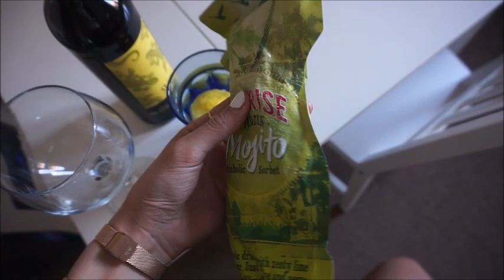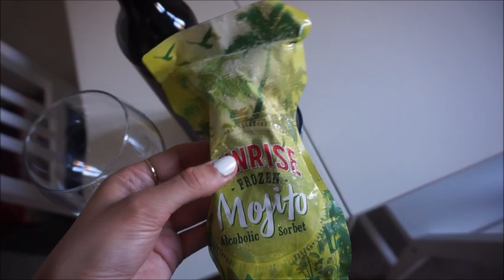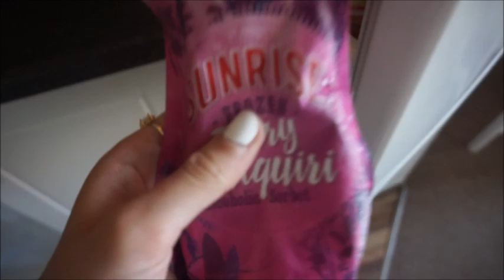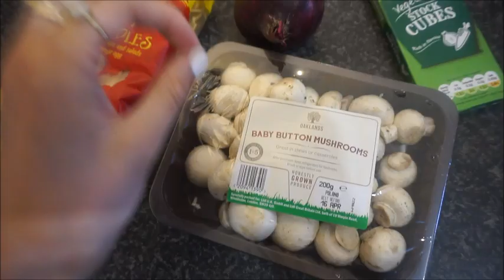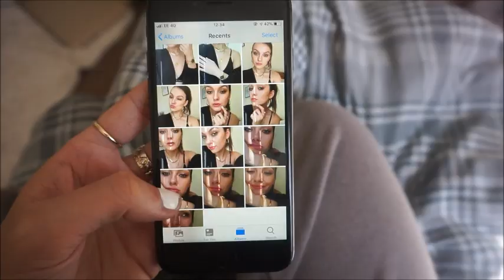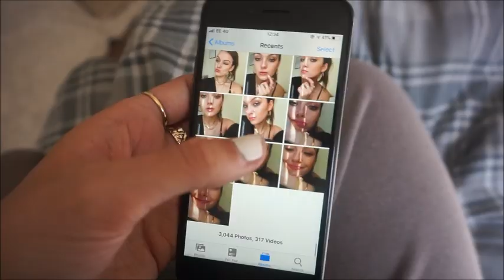VLOG!!! CUTE LUNCH DATE, YUMMY HOMEMADE RAMEN & GRWM LIFE UPDATE | ames banks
Twit @amesbanks
Depop @amesbanks
21 Buttons @amesbanks

Nasty gal: NGMARCH
Bymehshake amy10
Zaful: ZFCC2019
Teami Blends - AMES15
Italio jewelry - AMY

No products have been sponsored within this video / gifted products will be informed of